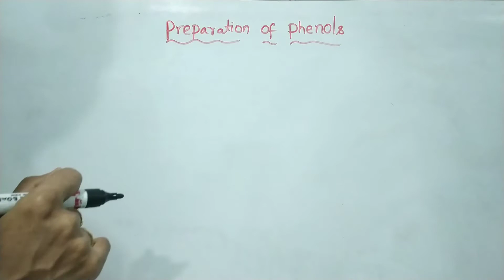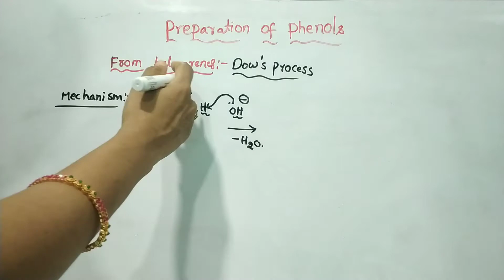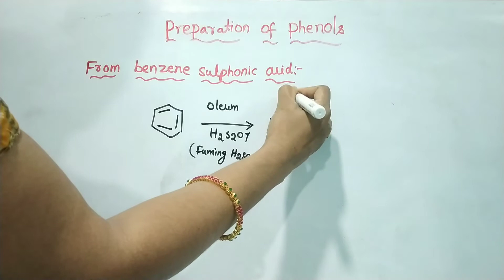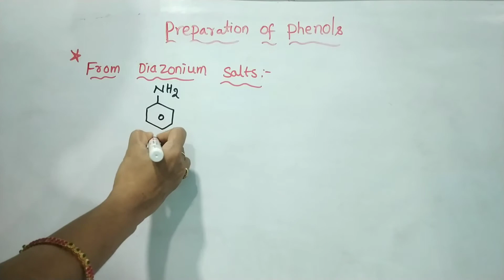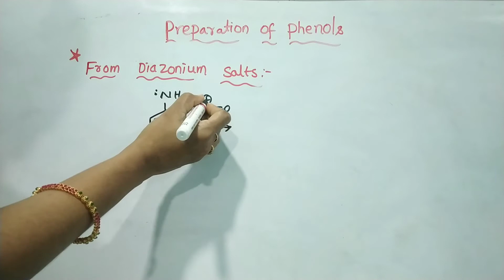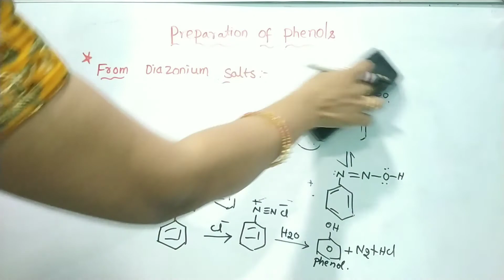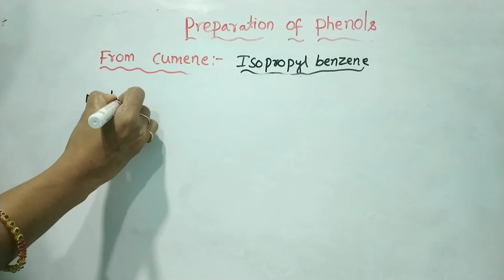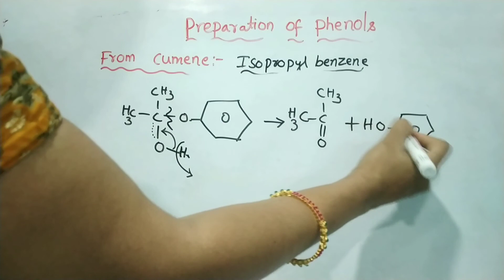Preparation of phenols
This video explains the preparation of phenols
How to prepare phenols from chloro benzene?
How to prepare phenols from Aniline?
How to prepare phenols from Diazonium chlorides?
How to prepare alcohols from Cumene?
What is sandmeyer reaction?
/ Hi everyone almost 100+ video's are there in our channel, these videos /
/ very useful to those students who are preparing for 'NEET/JEE/SET/NET'. /